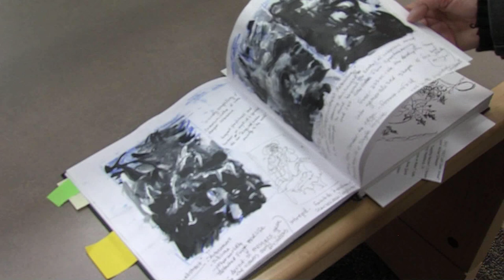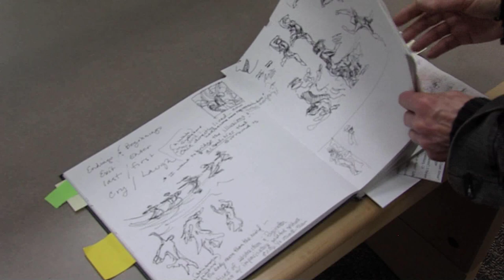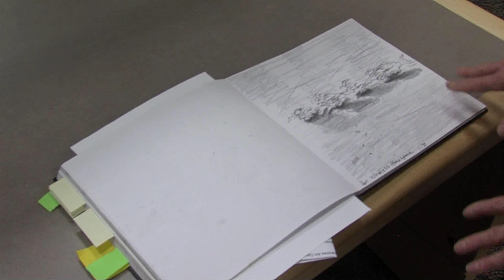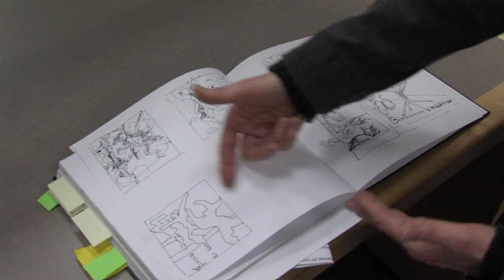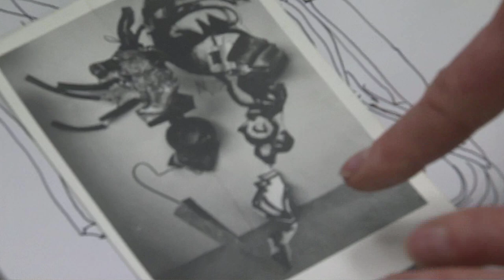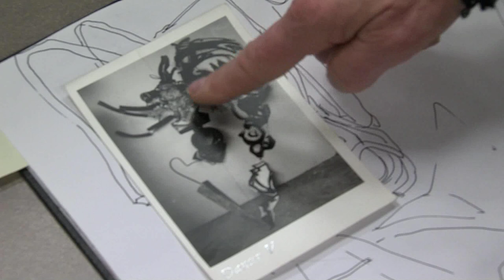Artist's Sketchbook | Kathleen Youngquist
Art Talk is funded by a grant from the Santa Rosa Junior College Foundation - Randolph Newman Cultural Enrichment Endowment.